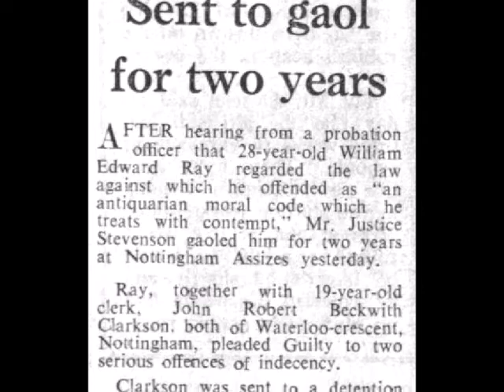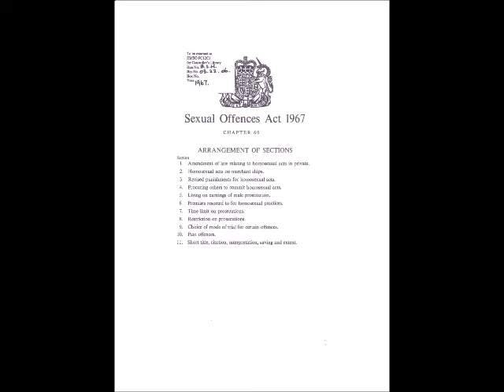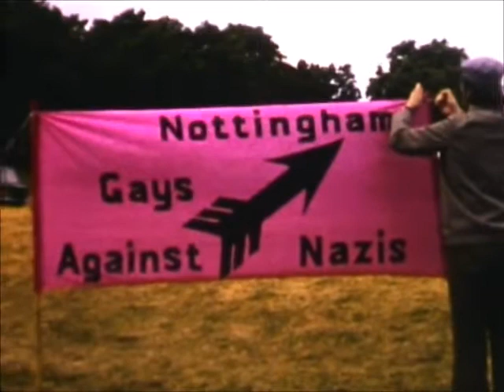John CLARKSON THE MOVIE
Nottingham born John Clarkson was one of the last people imprisoned for being gay in pre 1967 days